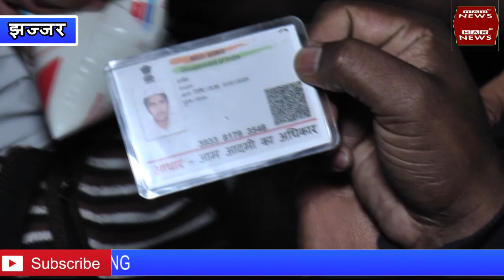लोगों की सतर्कता से बच्चे का अपरहण कैसे टला देखे हमारी रिपोर्ट में HAR NEWS 24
लोगों की सतर्कता से बच्चे का अपरहण कैसे टला देखे हमारी रिपोर्ट में jhajjarnews#jhajjarpolice#public#
Welcome to the official HAR News 24 YouTube channel.